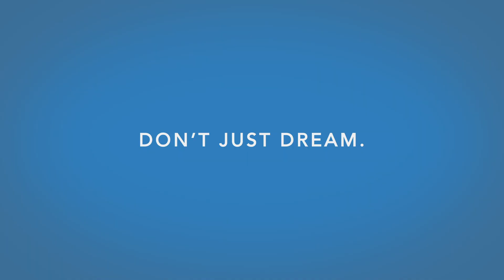New Castle Career Center | Machine Trades